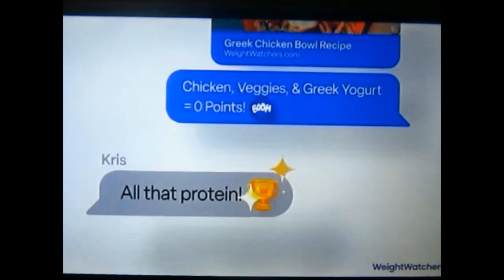To Tell The Truth [O'Hurley] - Swim Team Leader (2000)